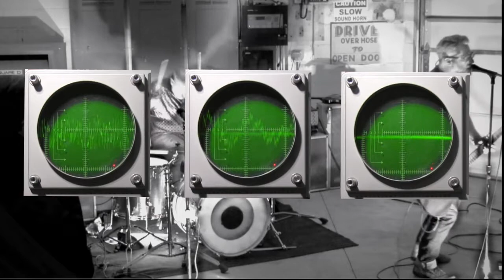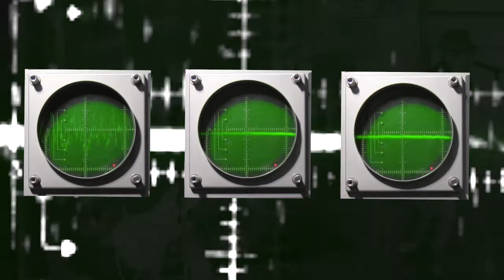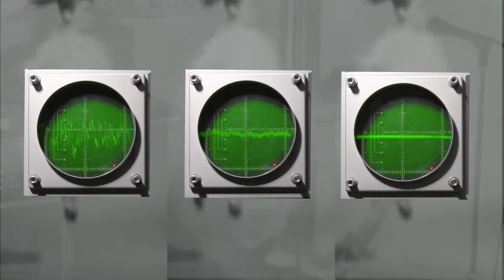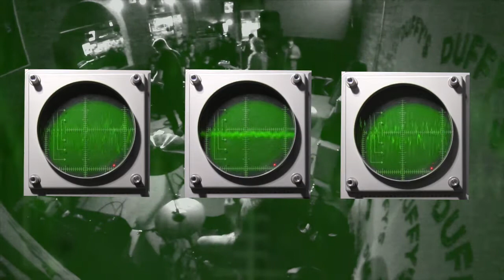Domestica Late Bloomer